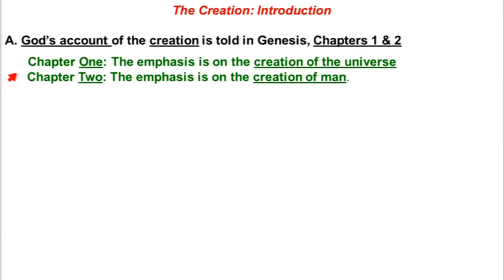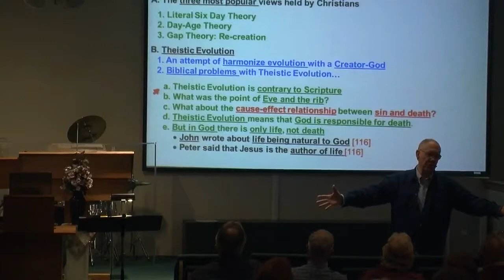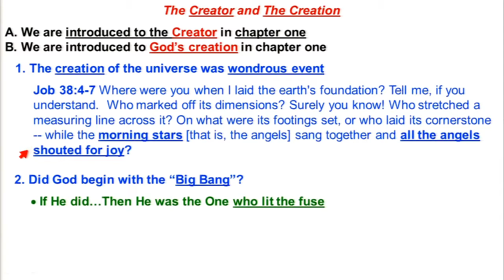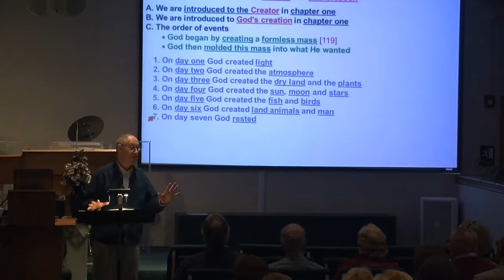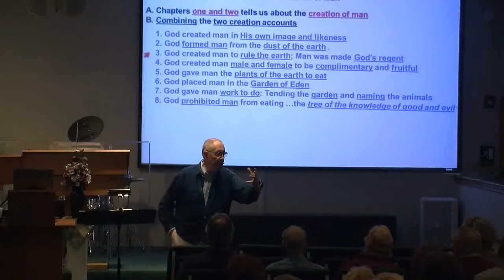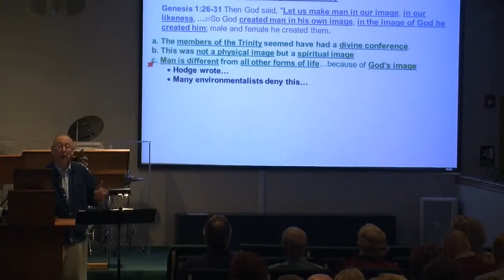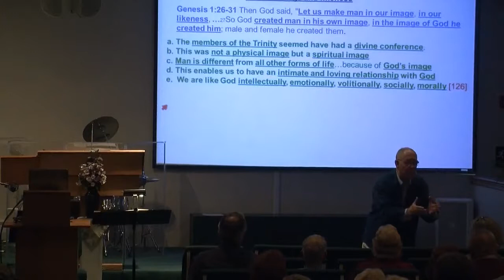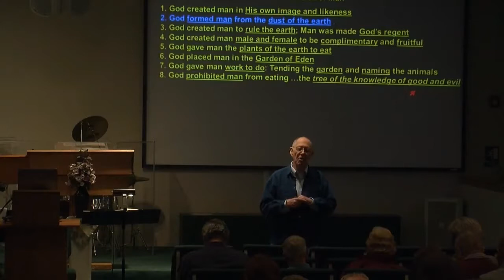Survey of the Bible - Genesis - Creation - p1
Pastor David Stuckey
11/02/2014 Evening Lecture Series
Community Bible Church
Tunkhannock, PA